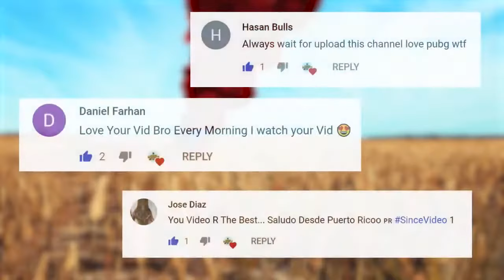PUBG Daily Funny WTF Moments Highlights Ep 380